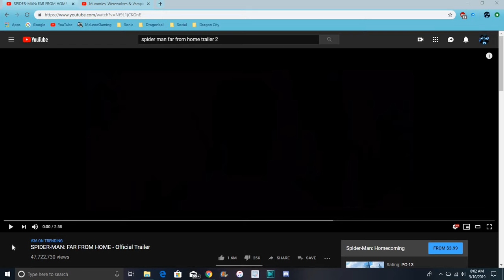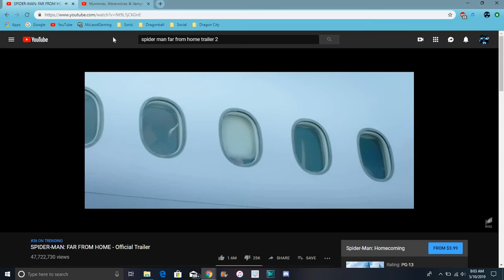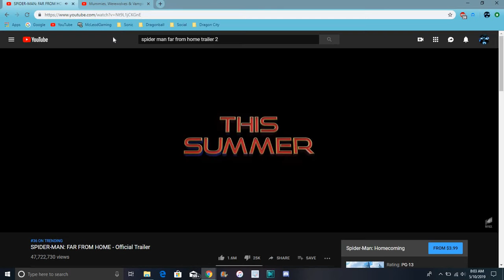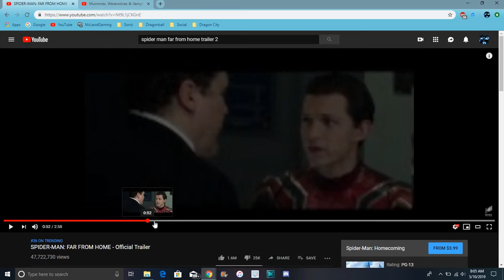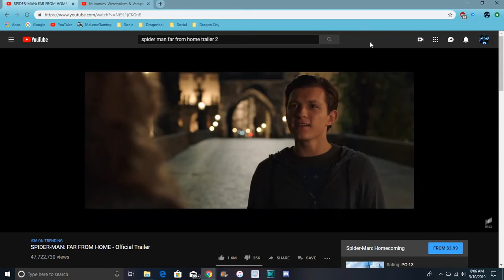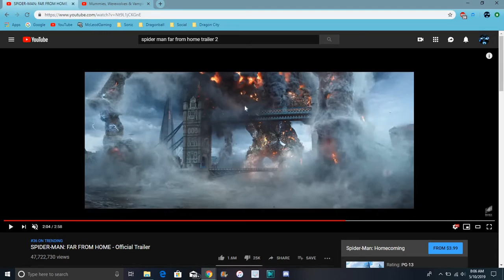THAT WAS SO FUNNY New Spider-man Far From Home Trailer 2 (ENDGAME SPOILERS)